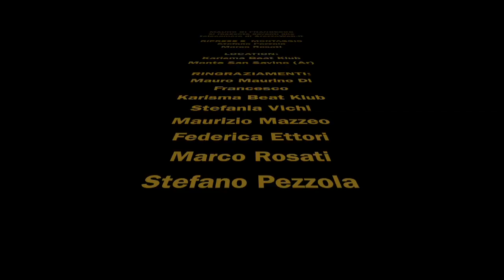Intervista a Mauro di Francesco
Mauro di Francesco si racconta davanti le telecamere di ArezzoWeb.it